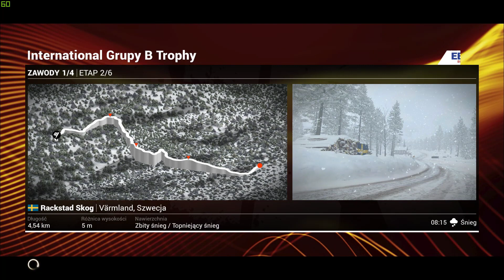DiRT 4 - #60 (Historic Rally) International Grupy B Trophy - Zawody 1/4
Siema. W dzisiejszych mistrzostwach znów będziemy jechać lancią, więc czasy nie będą imponujące a ja nie będę optymistycznie nastawiony. Miłego oglądania.